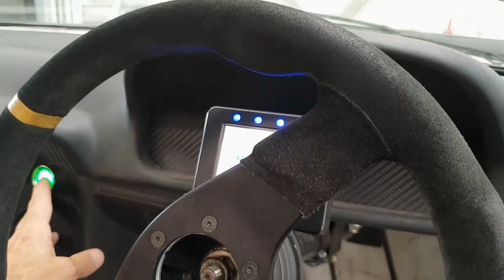9.500RPM Mazda RX-7 Group C || 330Hp/940Kg Rotary Monster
This is one of the Rotary Monsters owned by Aidan Barret from New Zealand and quite a special machine it is. You can see it in action on Leadfoot Festival 2017 using all its 330Hp produced by a peripherally ported 13B Rotary Engine, in Naturally Aspirated form, tuned by Green Brothers and it moves only 940Kg of Group C heavily inspired Bodywork, from its widened stance to all the Aerodynamic appendages used.

Even with the "big moment" that can be seen near the end of the video, it went on to post a very fast chrono in the 55 second range, showing how capable this Chassis still is. Since then, Mr. Barret has bought an even more special Rotary Beast, hich we have featured some months ago, the GT300 RE-Amemiya RX-7 FD3S.

For those following our Channel for a longer time, you will notice this ia remake of an older video we posted over a year ago, now with added clips and featuring much better image quality.